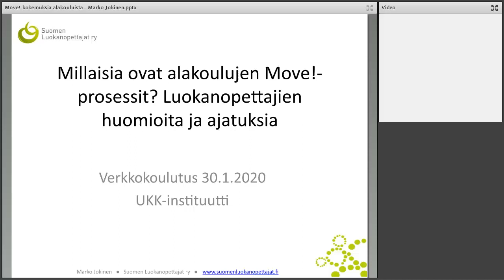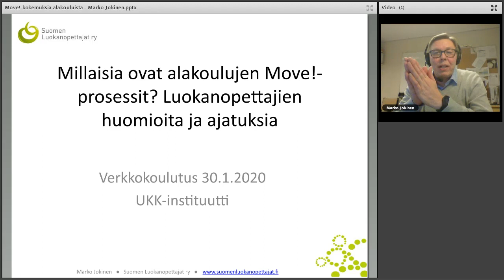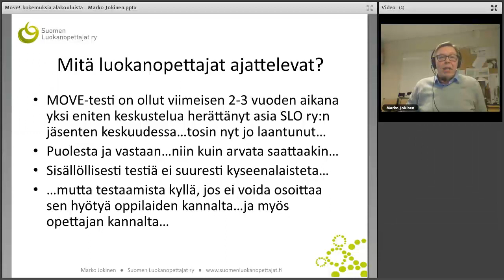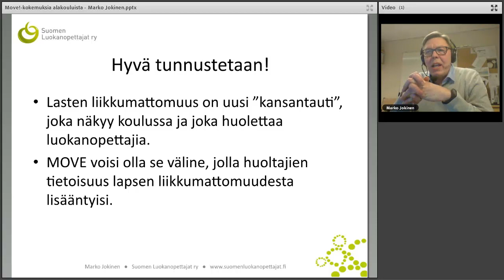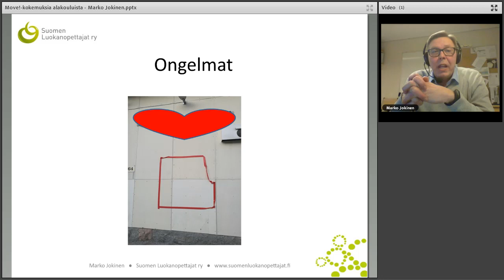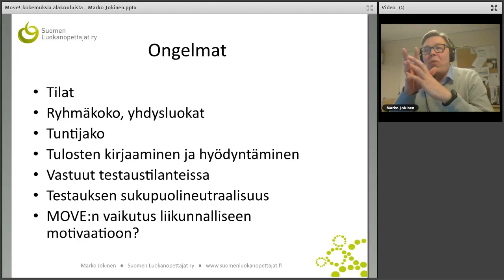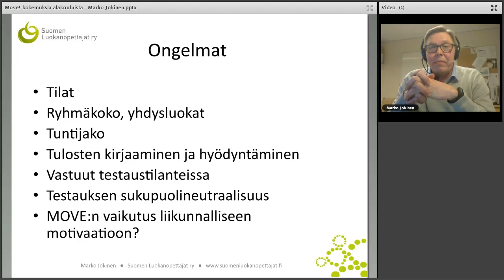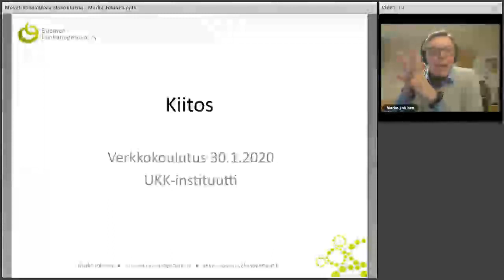Move! kokemuksia alakouluista - Marko Jokinen